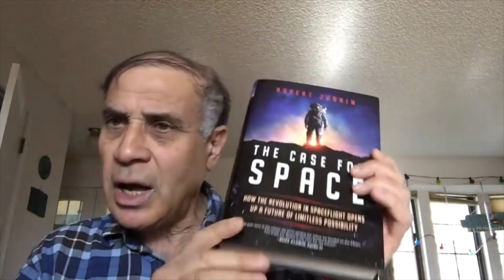THE CASE FOR SPACE: Interview with author DR ROBERT ZUBRIN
Dr. Robert Zubrin is president of Pioneer Astronautics and also president of The Mars Society.  He’s also the author of many critically acclaimed books, including “Mars Direct”, “How to Live on Mars” and “Entering Space”. He has appeared on major media including CNN, BBC, the Discovery Channel, & NPR.  In this interview Dr. Zubrin joins us to discuss his newly released book, “The Case for Space”, an insightful look at how the revolution in spaceflight opens up a future of limitless possibility.